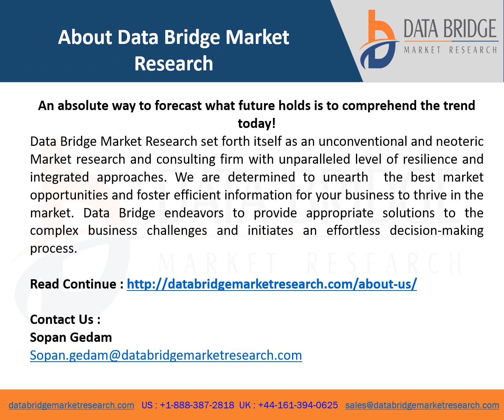Asia Pacific Outdoor Cushions Market Market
Data Bridge Market Research analyses that the outdoor cushions outdoor market is expected to reach USD 1,046,812.54 thousand by 2029, from USD  787,856.20 thousand in 2021 growing at the CAGR of 3.7% in the forecast period of 2022 to 2029. The market report curated by the Data Bridge Market Research team includes in-depth expert analysis, import/export analysis, pricing analysis, production consumption analysis, and climate chain scenario.